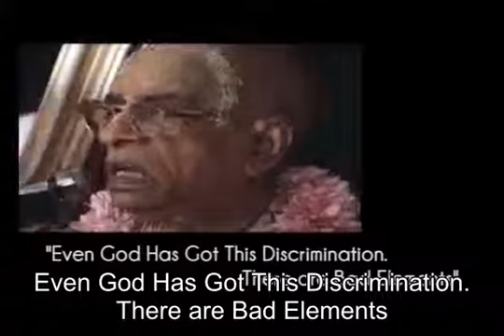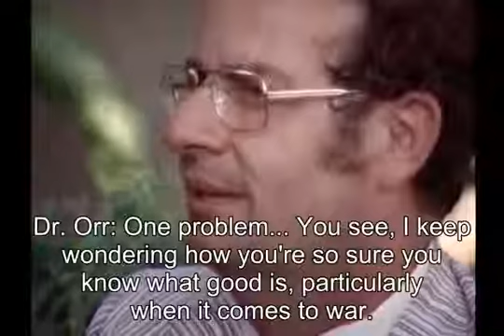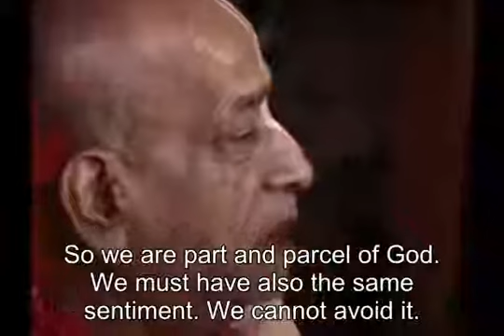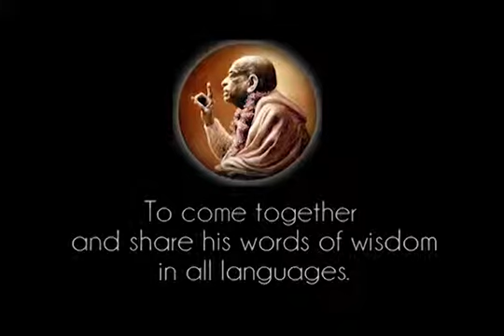Prabhupada 0959 - Even God Has Got This Discrimination. There are Bad Elements